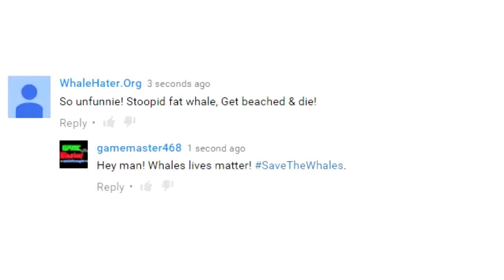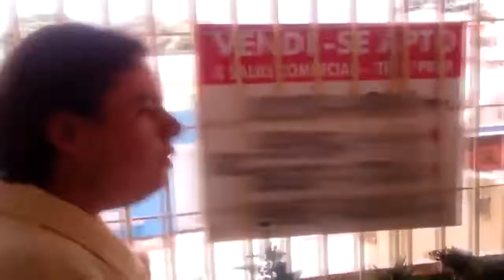The Nightmare Before Christmas Review Trailer - 3 Minute Preview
Here are the first 3 minutes of my "The Nightmare Before Christmas" Review. It's been a long time coming, and i wanted to give back to the people who've been waiting for it. Thank you all!

JOIN the Freedom Network and Become Partnered!